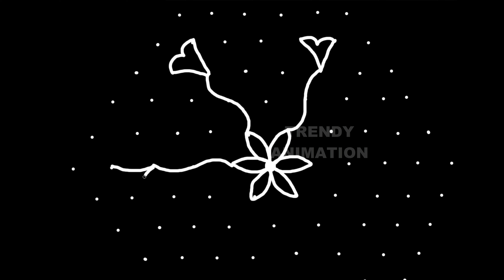Awesome swam rangolidesign with 11*6dots | Navratri special kolam | Bird rangoli designs | Muggu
Navratri special Colorful and cute swam bird rangoli design 11*6dots with colors .

IMPORATANCE OF RANGOLI :
On every festivals and friday hindus draw bright rangoli patterns on the floor near the doorstep to encourage the goddess lakshmi to enter their homes and give them good health ,wealth and etc. By putting rangoli daily near our doorstep our family is always blessed with good luck.